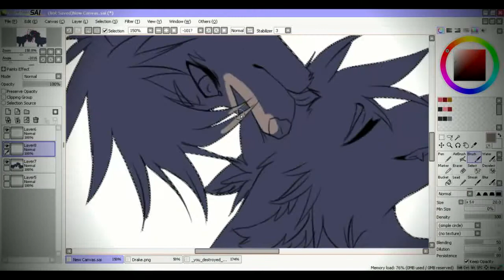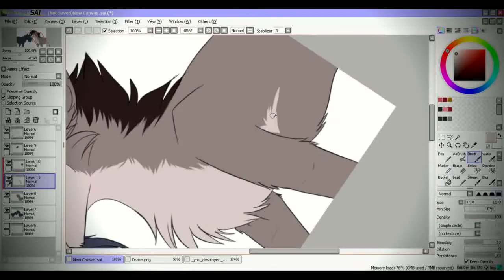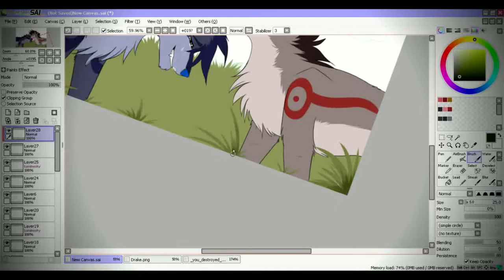[Speedpaint] - Change my life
Song : Change my Life - Ashes Remain

Well all the shading part isn't on it, idk why, sorry D: